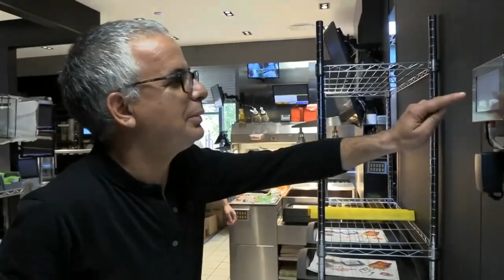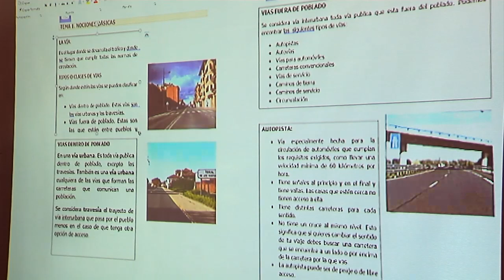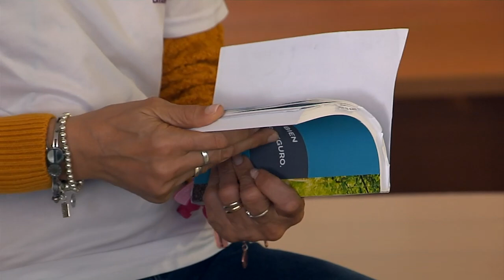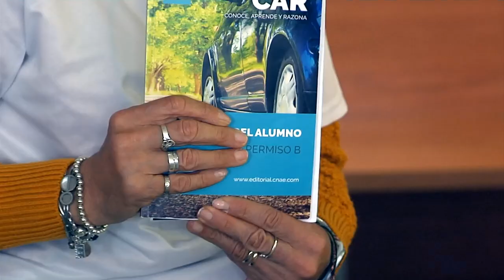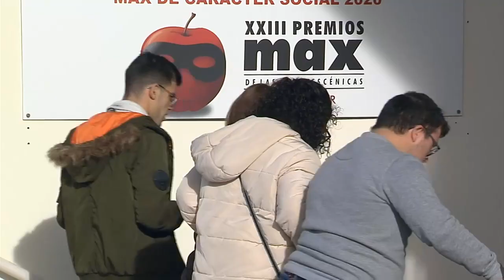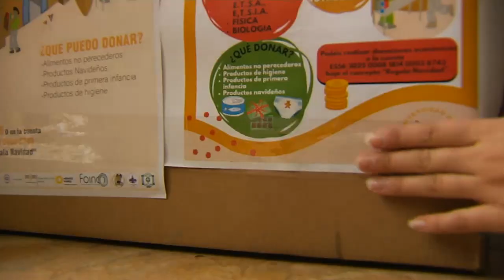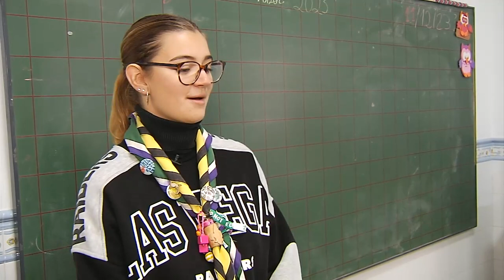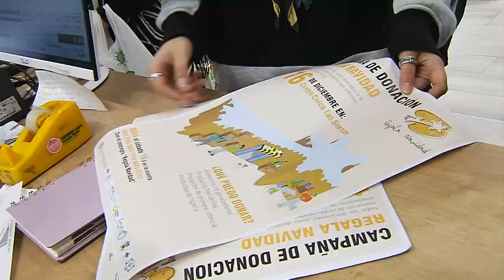Solidarios | Talleres ocupacionales y teatro inclusivo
“Solidarios” visita el Centro Ocupacional Realidad 2001, en Granada, donde todos, usuarios o no, se prestan apoyo para conseguir unos objetivos comunes. Hay talleres de formación como el de Vida Independiente, en el que reproducen una vivienda y aprenden a hacer las camas, cocinar, lavar, tender, planchar...
La Escuela Municipal de Teatro Ricardo Iniesta, de Úbeda (Jaén), comenzó su andadura en el año 2000 y se ha convertido, gracias a su directora, Nati Villar, en un referente nacional del teatro social, reconocida por los Premios Max. Además de un ejemplo de inclusión, es un altavoz social y educativo. Teatro con mayúscula con la diversidad como aliada.
Por último, la campaña “Regala Navidad” que el Movimiento Scout Católico y Scouts de España desarrollan en Sevilla. Se trata de la recogida de alimentos y productos de higiene personal destinados a la población con más necesidades sociales.

Visita CanalSur Más para ver los programas completos.